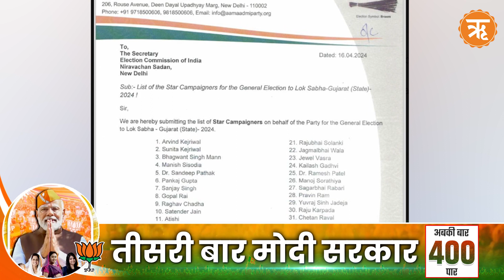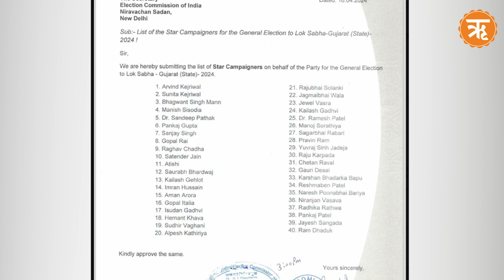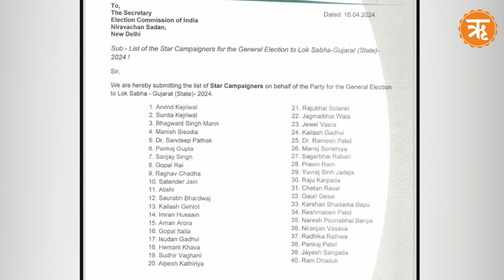AAP स्टार कैंपेनर्स की लिस्ट हुई जारी... कौन संभालेगा मोर्चा | Loksabha Election | Ritam Hindi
आम आदमी पार्टी ने आगामी लोकसभा चुनाव में गुजरात के लिए अपने स्टार प्रचारकों की लिस्ट मंगलवार को जारी कर दी है। इस लिस्ट में पार्टी के मुखिया अरविंद केजरीवाल का नाम सबसे ऊपर रखा गया है। साथ ही, मनीष सिसोदिया, सत्येंद्र जैन समेत कुल 40 लोगों के नाम स्टार कैंपेनर्स की लिस्ट में शामिल किए गए हैं। वहीं, स्टार प्रचारकों की सूची में सुनीता केजरीवाल का भी नाम भी शामिल है, ये पहला मौका होगा जब केजरीवाल की पत्नी सुनीता केजरीवाल  पार्टी की तरफ से उम्मीदवारों के लिए प्रचार करते नजर आएंगी।